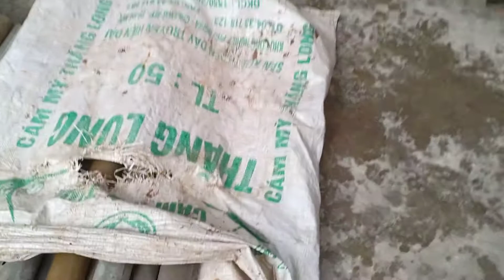Cái hố đường tàu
Đánh lươn chuyên nghiệp